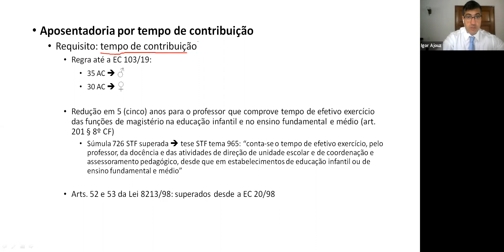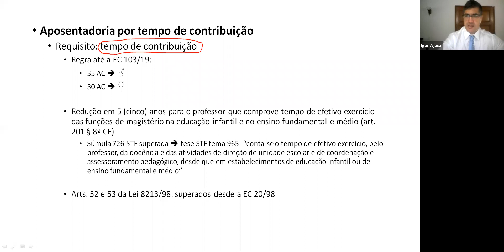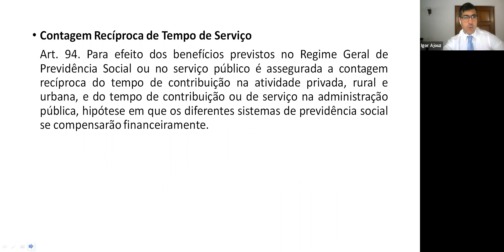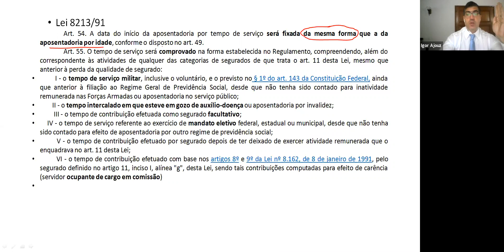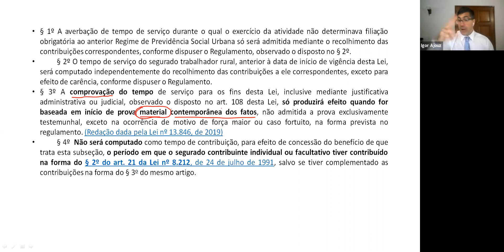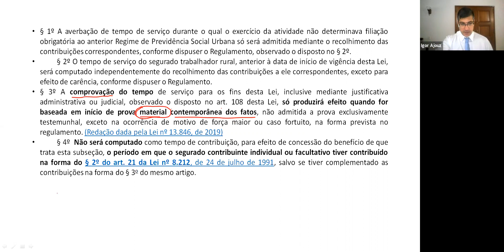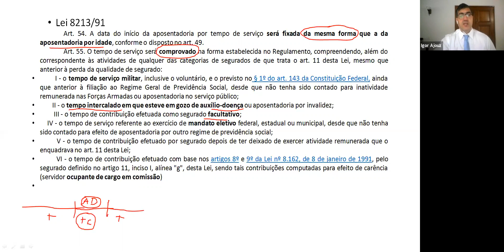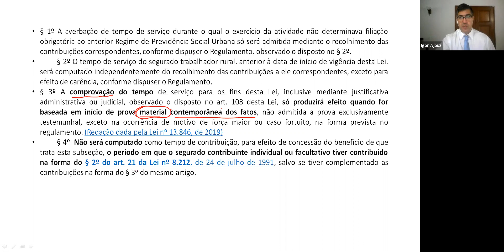#044 - Direito Previdenciário - Aposentadoria por TC